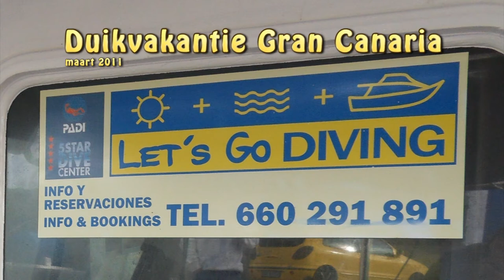Duiken Gran Canaria - Arguineguin Reef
Duikstek: Arguineguin Reef
Gran Canaria, via Let's Go DIVING
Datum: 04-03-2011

Diepte: 16m
Duiktijd: 41min.

- Atlantic Damselfish
- Barracuda
- Bastard Grunt
- Parrot fish
- Bluefin Damselfish
- White Bream
- Trumpet fish
- Sharpnose Puffer
- Octopus
- Ornate Wrasse
- Cuttlefish (Sepia)

Recht tegenover het plaatsje Arguineguin ligt zo'n 2 km uit de kust het langgerekte vrijwel vlakke Arguineguin Rif. Met weinig hoogteverschil maar veel vulkanische gesteente een duikstek waar we o.a. octopus, sepia's, trompetvis, hagedisvissen, glasoogvissen, kardinaalsvisjes, schorpioen- en drakenkop vissen, murenen, zeesterren, heremietkrab en naaktslakken vinden.

Videocamera: JVC GZ-HM550 (HD)
Onderwaterhuis: JVC WR-MG270UEE
Videolamp: Videolamp met 3 LED 3 watt 500 lumen
Lens: Groothoekvoorzetlens / Air lens met M67-draad